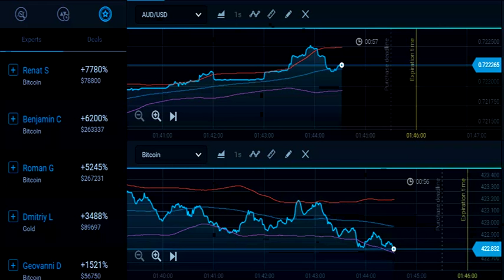binary option make money online easy money Strategy Chart 63